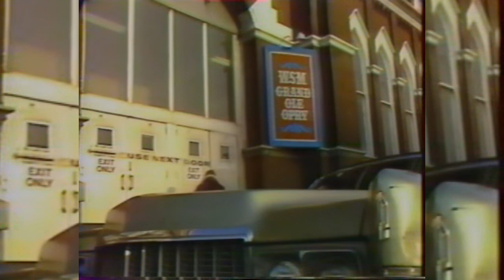oTaiTi Johnny Hallyday 1984 NASHVILLE 84 If I Were A Carpenter Avec Emmylou Harris (LIVE)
Si j'étais un charpentier
Si tu t'appelais Marie
Voudrais-tu alors m'épouser
Et porter notre enfant

Ma maison ne serait pas
Le palais d'un grand roi
Je l'aurais construite pour toi
Seul avec mes mains

Prends l'amour que je te donne
Tu dois être forte
Quand notre fils sera un homme
Il aura beaucoup à faire

Mes mains seraient sèches et dures
Et les tiennes si fragiles

Les hommes et leur colère
Viendraient la nuit pour tuer
Nous fuirions dans le désert
Cacher le nouveau-né

Voudrais-tu alors m'épouser
Et tout recommencer